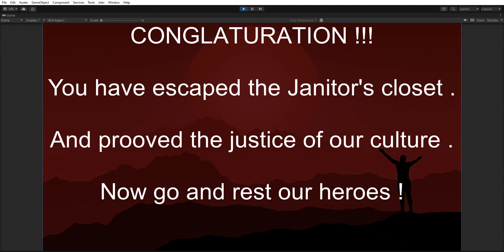2D Survival Horror Game UPDATE: Now called Janitor 13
The project has seen some significant additions and changes, including that the game will now require players to go through 13 cycles of the closet (rather than just 8) and that the game has been renamed to "Janitor 13," in reference to the change. Of course, we're not showing anything super major, just some basic stuff you'll see from the get go!